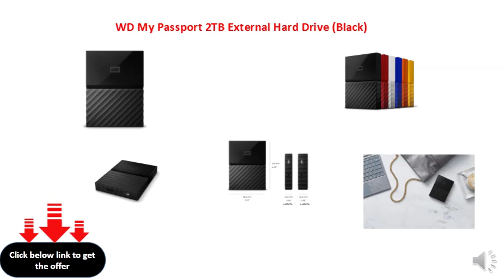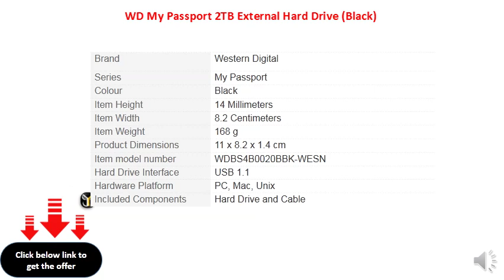WD My Passport 2TB External Hard Drive (Black)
Auto backup with included WD backup software
Password protection with hardware encryption
Included WD discovery software for social media and cloud storage import
Easy to use; Works with: Windows, Mac compatible (reformatting required)